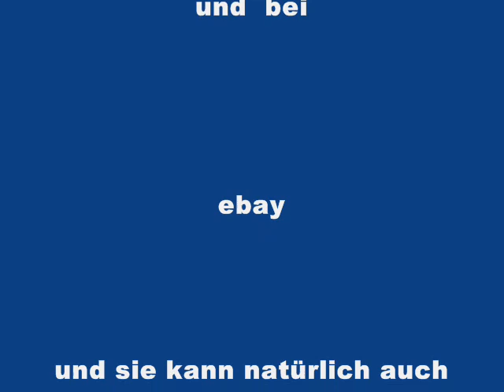Dieter Adam - Weihnachten im Hessenland / Trailer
In der Endphase in Richtung Weihnachten möchte ich Euch die gelesenen Gedichte und Geschichten aus meiner CD "Weihnachten im Hessenland" vorstellen mit Hein Günter Heygen (HR 4), Ingo Lücke (HR 4), Corinna Kuhn (die Dolle aus der Fassenacht), Gunter Raupach (auch von der Fassenacht), Holger M. (bekannter Entertainer) und Cathrin Boucsein (die als Kind mit mir "Macht die Welt net kaputt gesungen hat)